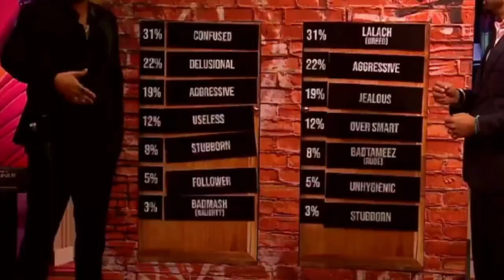Fukra Insaan Very Angry On Salman Khan & Avinash| Bigg Boss OTT 2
Mera kam bas letest news And update aap tak pahuncha hai! Dekho Sab se pahle